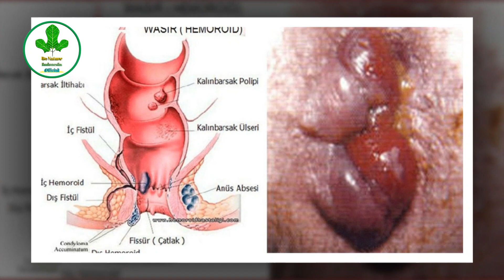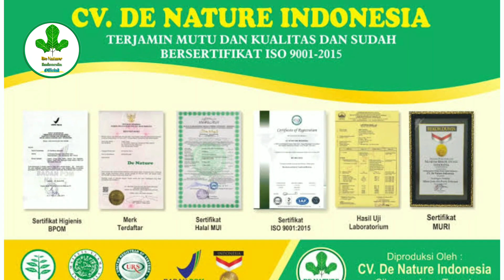Obat Wasir Bab Berdarah Paling Ampuh Sembuh Total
Wasir atau yang sering di sebut dengan penyakit ambeien ini adalah penyakit dimana pembuluh darah vena mengalami pembengkakkan. Ciri-ciri yang muncul biasanya keluar darah saat BAB, Keluar banjolan pada anus, Sakit Nyeri Bengkak Pada anus, sembelit kronis dan lainya.

Berikut ini kami akan menawarkan Obat wasir ampuh herbal de nature yang mambu mengobati penyakit wasir hingga tuntas.

Obat wasir herbal de nature yang terbuat dari bahan alami pilihan seperti daun ungu, kunyit putih, daun binahong mahkota dewa yang di percaya mampu membantu mengobati wasir hingga tuntas.

Paket obat wasir herbal de nature terdiri dari

* IZIN BPOM RI :
AMBEJOSS : POM 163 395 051
 SALWA : POM TR. 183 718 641

KHASIAT OBAT WASIR HERBAL DE NATURE

- Mengobati Wasir / Ambeien
- Mengobati BAB Sakit
- Mengobati BAB Berdarah
- Mengobati Benjolan Di Anus yg susah masuk kembali meski sudah dibantu dorong dgn jari.
- Mengatasi Susah BAB
- Mengobati Anus Gatal,Sakit, Perih, Panas
- Dan berbagai keluhan wasir / ambeien lainnya.

Channel ini merupakan channel dari de Nature Indonesia yang menjual berbagai macam obat-obatan. Bagi yang ingin berkonsultasi dan membeli silahkan hubungi nomor dibawah ini.

Contac Person: 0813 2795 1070
Channel Youtube : de Nature Official